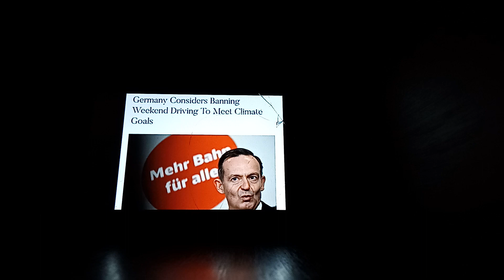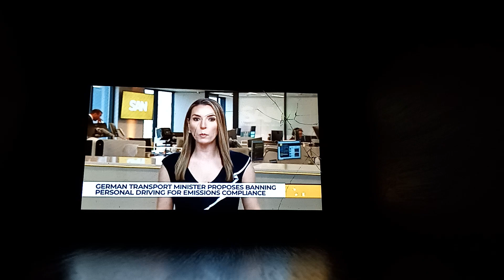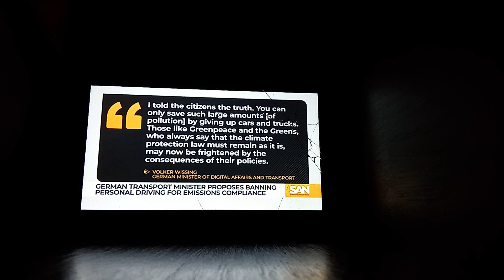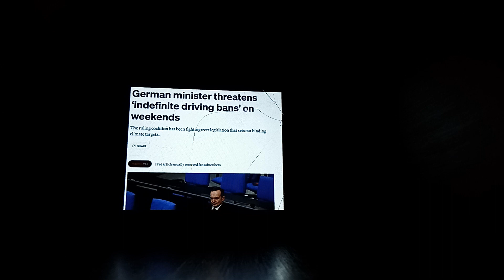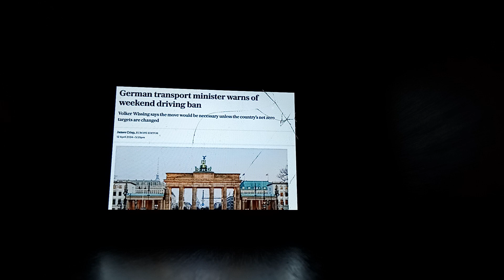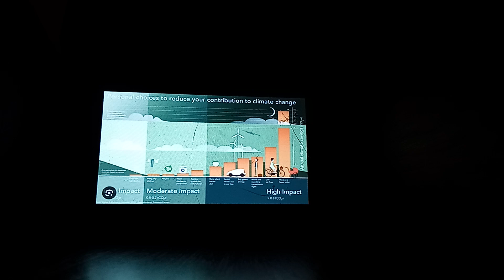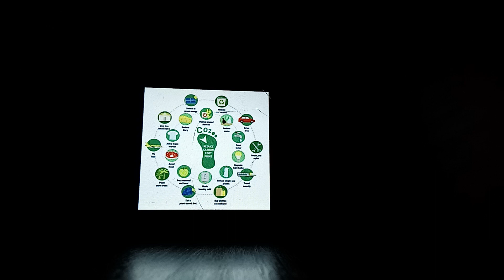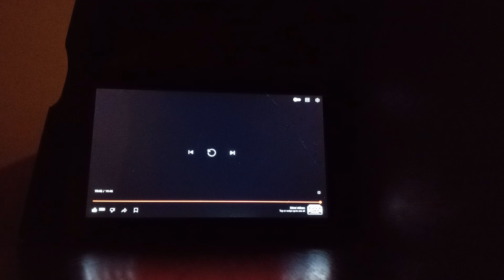GERMANY TRAVEL BAN SOON TO SPREAD WORLDWIDE FOR CARBON CONTROL REBEL CALL YOUTUBE